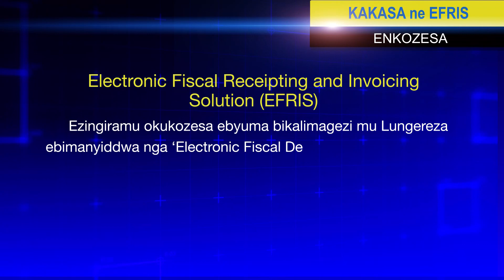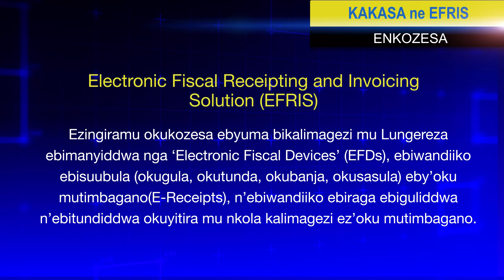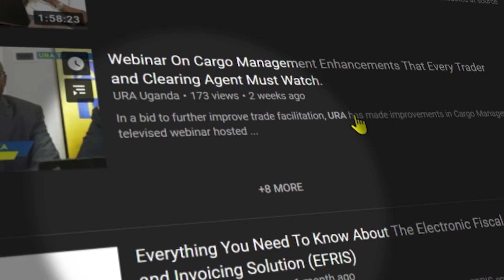KAKASA ne EFRIS 5; How to deregister for EFRIS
In the fourth Episode of KAKASA ne EFRIS, Saidat Nassaku explains how an EFRIS registered  tax payer can deregister.

Remember more details can be accessed via the link below;

                                               or
Call URA toll free number at 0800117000